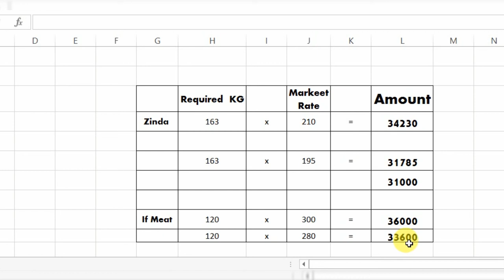important tips purchasing gosht | meat purchase tips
AoA
as video mai mai nay apna experience share kia ha agr ksi b event py apko ghost chye tu kis trah cheap rate py  ly skty han.